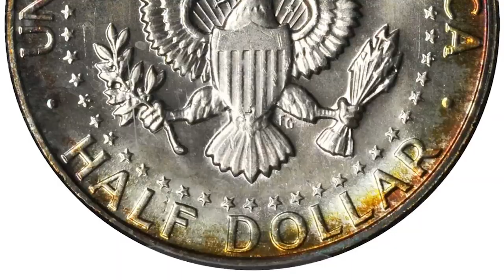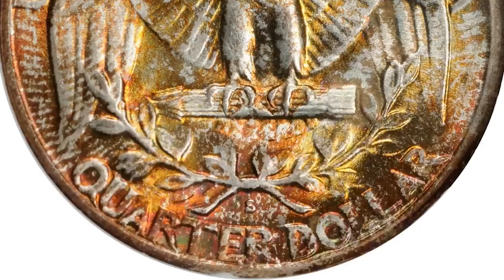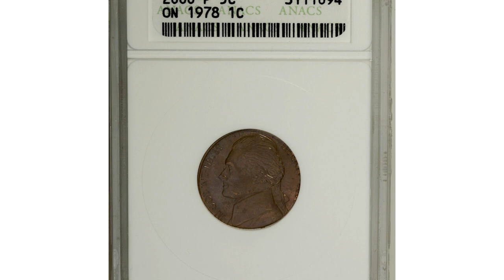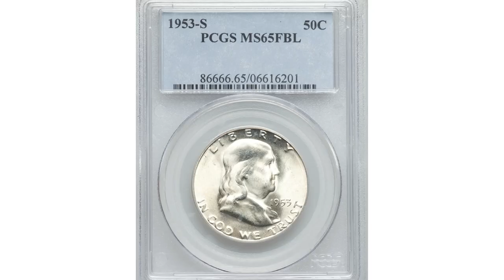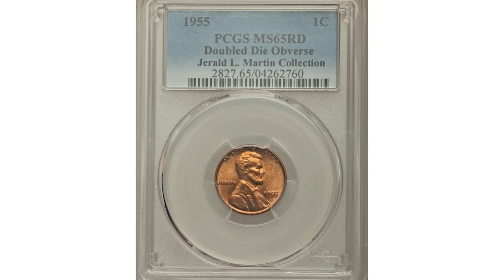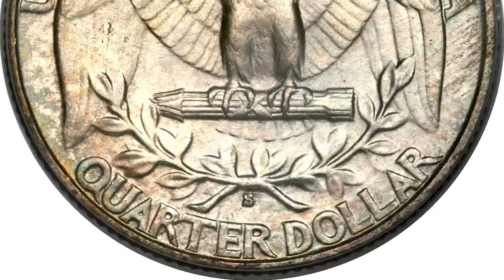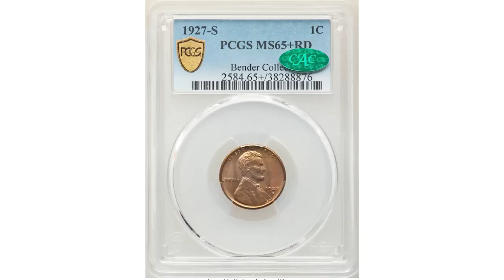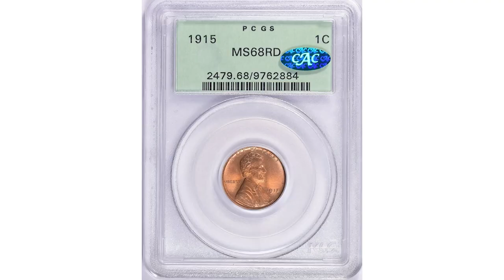16 old coins sold this year at an auction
Check out these 16 old coins that were sold at an auction this year! From rare finds to valuable treasures, these coins are sure to impress any collector.